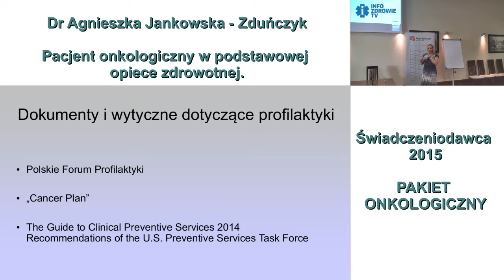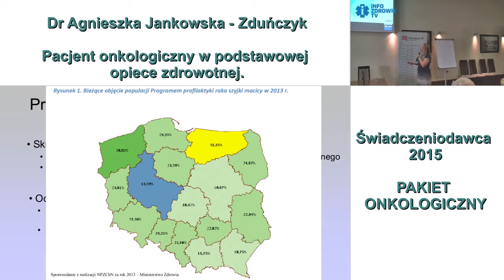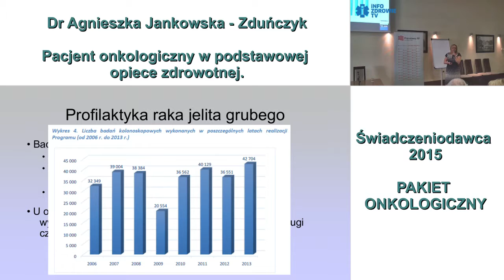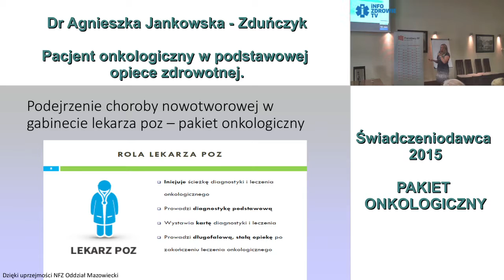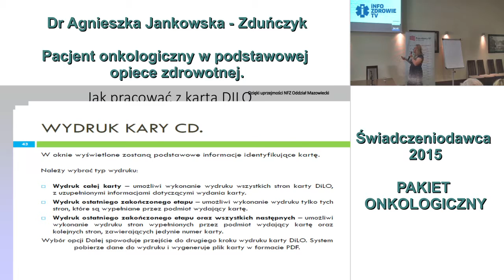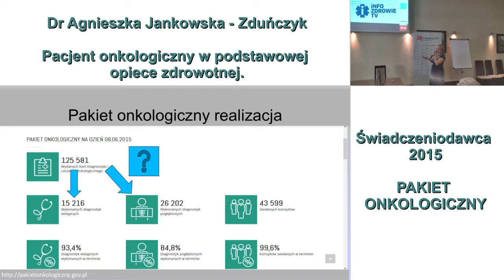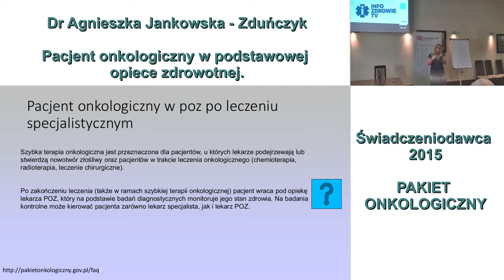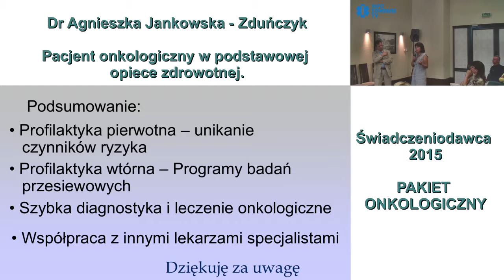Pacjent onkologiczny w podstawowej opiece zdrowotnej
Konferencja zorganizowana w dniu 13 czerwca 2015 r. w Warszawie przez Fundację im. dr Macieja Hilgiera przy współpracy z Health Project Management.